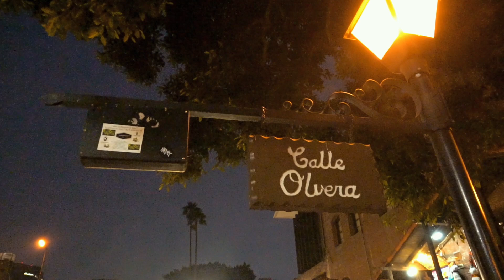Day of the Dead on Olvera Street in Downtown LA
Day of the Dead (Dia de los Muertos) on Olvera Street in Downtown LA

Amie and I got a chance to head down to day 5 of the 9 day Dia de los Muertos celebration on Olvera St. It was a fun night of face painting, shopping, eating taquitos and watching the procession.

Gear:
Camera for video
Video Lens